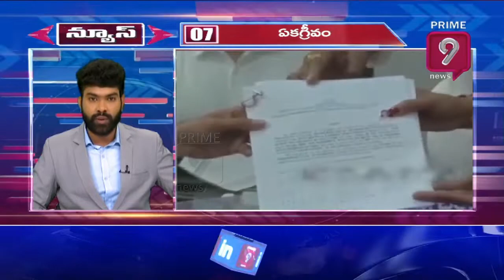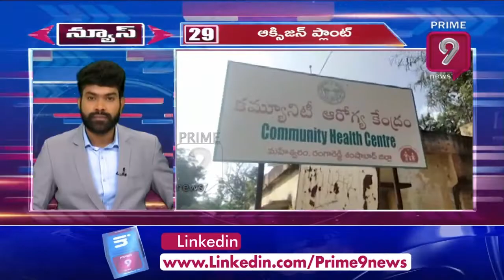Rapid News 20-20 | 25 -11-2021 | Prime9 Latest and Breaking News | Prime9 News Live